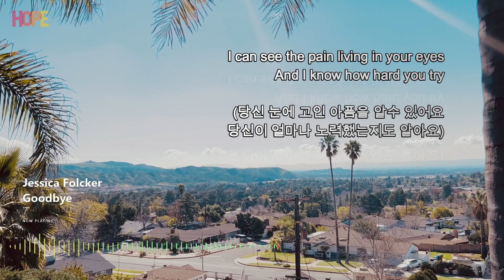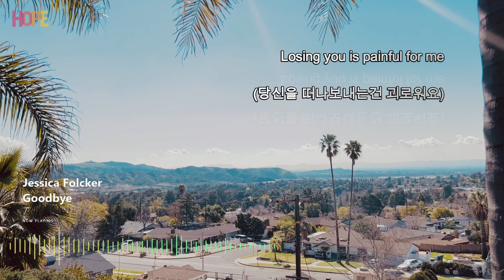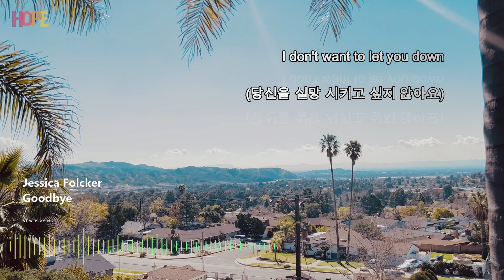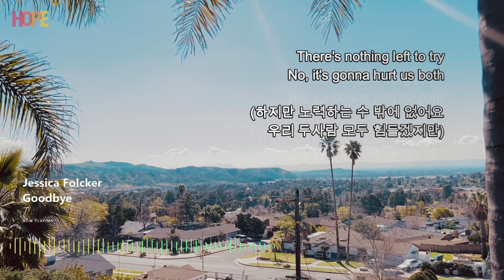🎵 [가사/Lyrics] Jessica Folcker - Goodbye [번역/Translation] 🎵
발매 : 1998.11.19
아티스트 : Jessica Folcker
앨범 : Jessica
작곡 : Linda Thompson
작사 : Linda Thompson

오류를 발견하신 경우 댓글💬을 통해 제보해주세요.

[가사/Lyrics]
I can see the pain living in your eyes
And I know how hard you try

You deserve to have so much more
I can feel your hurt and I sympathize

And I'll never criticize
All you ever meant to my life

I don't want to lead you on

I don't want to hold you back
From where you might belong

You would never ask me why
My heart is so disguised

I just can't live a lie anymore
I would rather hurt myself

Than to ever make you cry
There's nothing left to say but goodbye...goodbye

You deserve a chance at the kind of love
I'm not sure I'm worthy of

Losing you is painful for me

There's nothing left to say but goodbye

There's nothing left to try

No, it's gonna hurt us both -
There's just no other way

Than to say goodbye
Goodbye